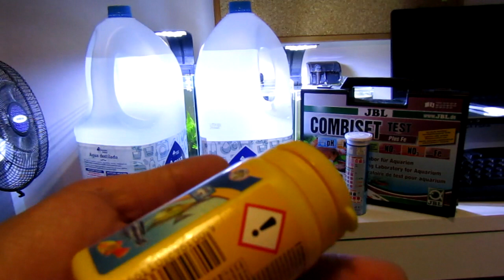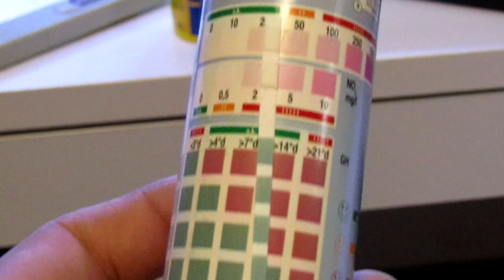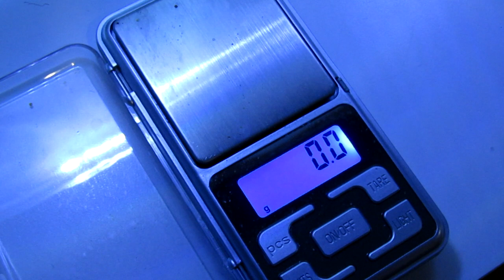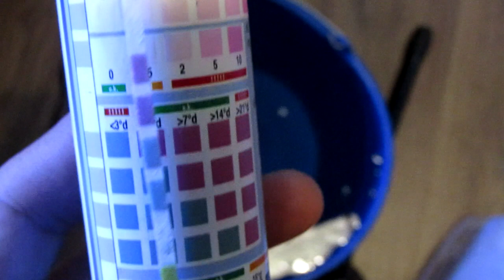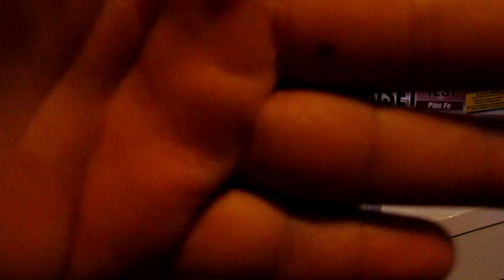🚨#4 COMO preparar AGUA para criar GAMBAS CARIDINAS | ACUARIOS FA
GRACIAS!!
ENTRA EN MI GRUPO DE WHATSAPP